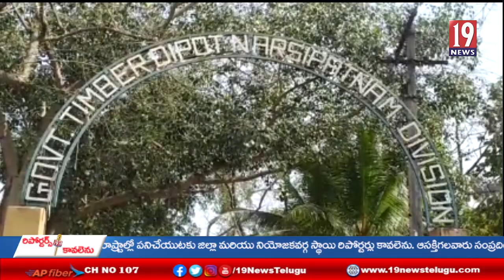జీడితోటలు వేలంపాట ఆపాలని నర్సీపట్నం అటవీ కార్యాలయం ఎదుట భైఠాయించిన రైతులు .